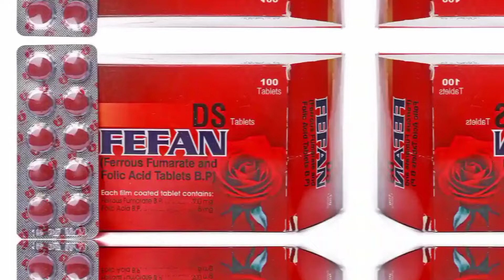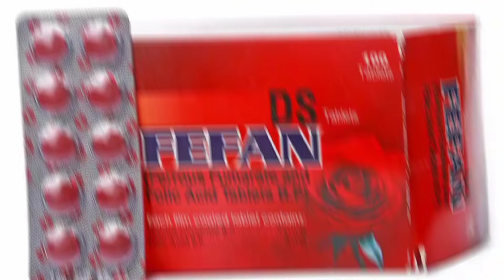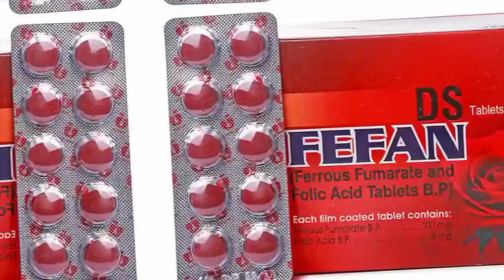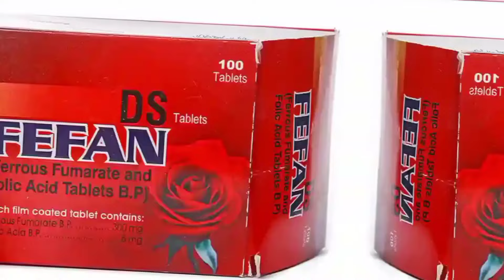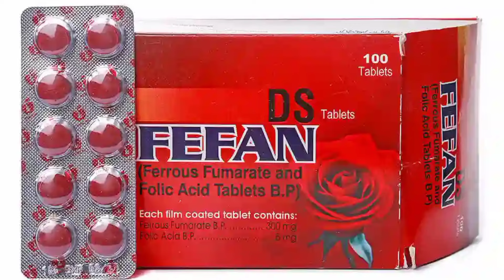fefands tablets uses in urdu | ferrous fumarate folic acid | fefan tablet in anemia during pregnancy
fefan tablets uses in urdu | ferrous fumarate folic acid | fefan tablet in anemia during pregnancy

This tablet is used anemia

Anti-Anemic
folic acid in pregnancy
folic acid benefits,folic acid and pregnancy
folic acid before pregnancy,benefits of folic acid for women,ttc,how to boost fertility,foods with folic acid,fefan tablets uses in urdu,fefan tablet,fefan tablet kis kaam aati hai,fefan tablets uses in pregnancy in urdu,fefan tablets benefits in urdu,fefan tablet 150 mg,fefan tablets uses,fefan tablets bp 150mg,fefan tablet in sinhala,folic acid for pregnancy,fefol vit capsule